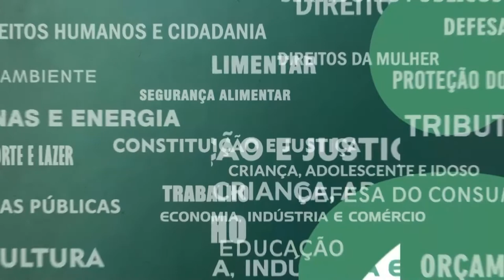Resumo Comissões - Com. Ambiente e Trabalho - PL 5923